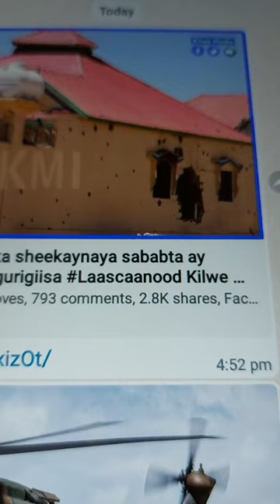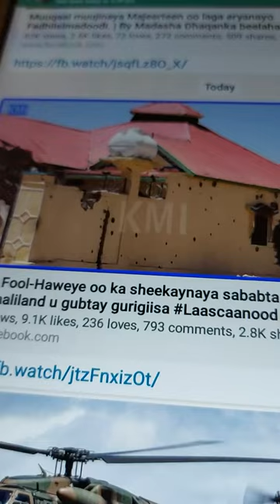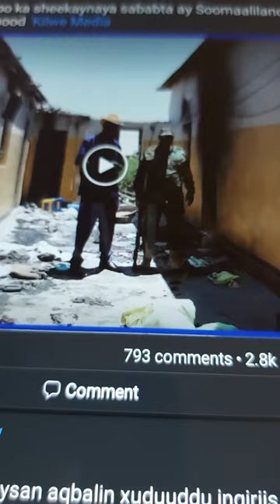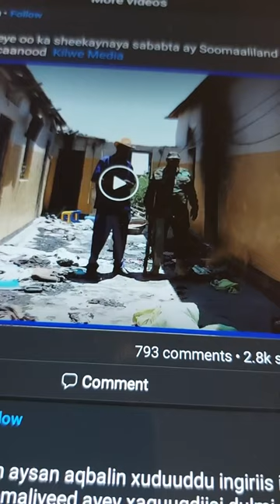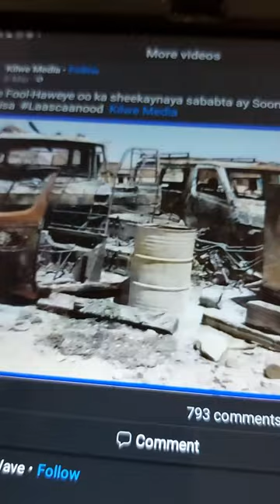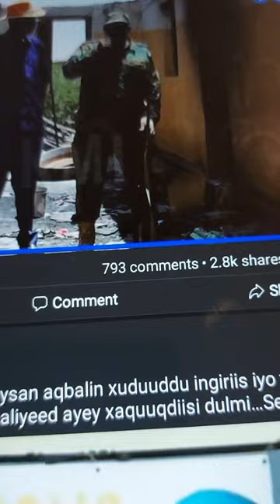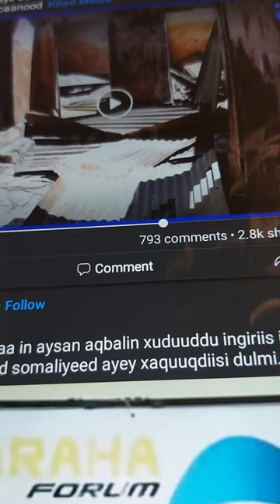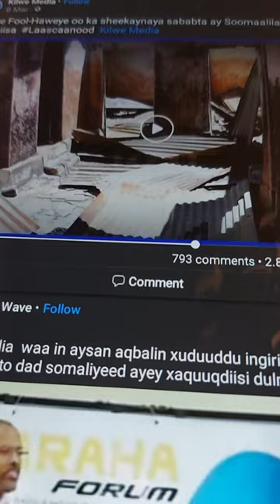Waa guryihii ay bililiqaysatay argagixisatii daarood